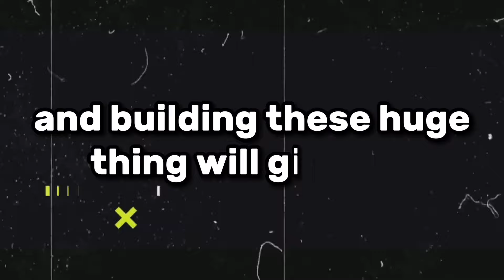How I Became More Masculine (SIMPLE HACK)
Watch untill the end only if you REALLY want to Become more masculine